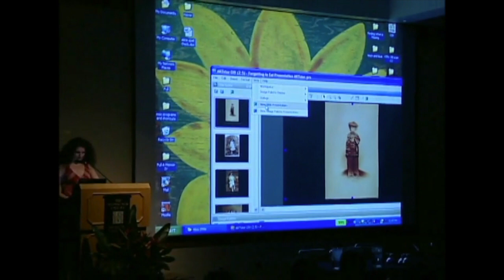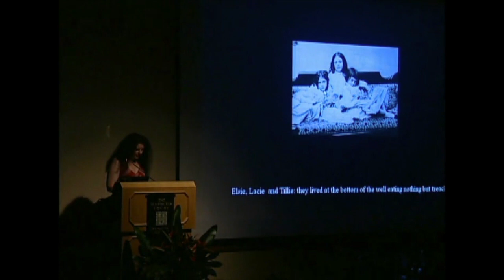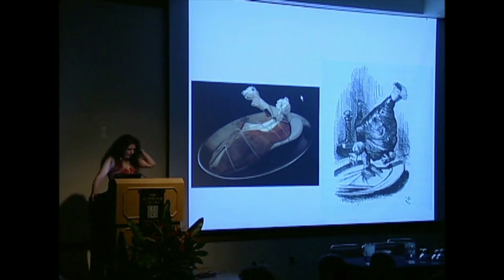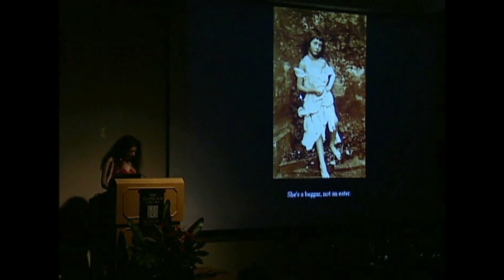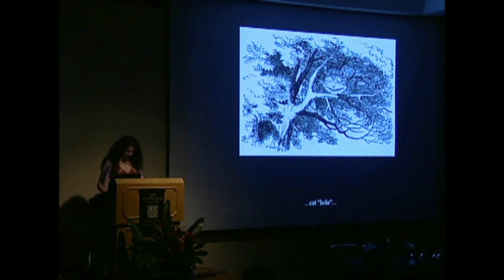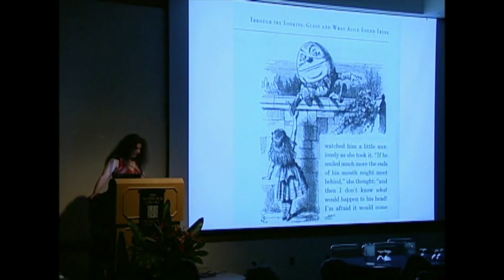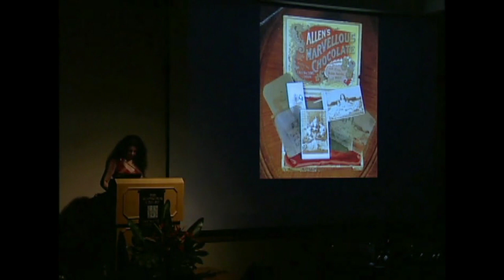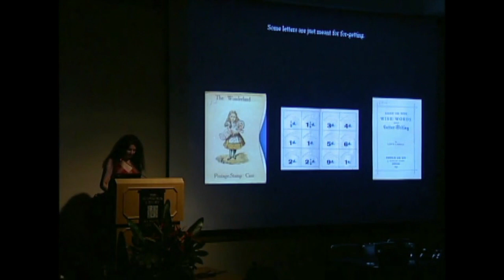Carol Mavor, "For-getting to Eat: Alice’s Mouthing Metonymy"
Carol Mavor from the University of North Carolina discusses ""For-getting to Eat: Alice’s Mouthing Metonymy"